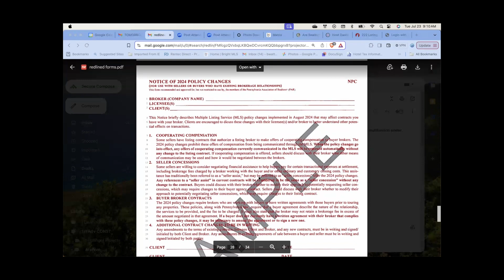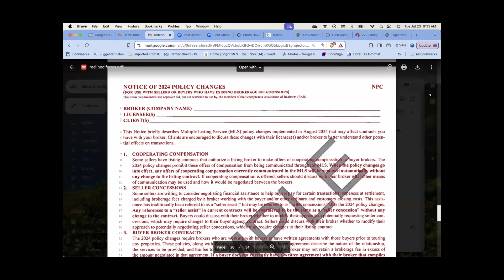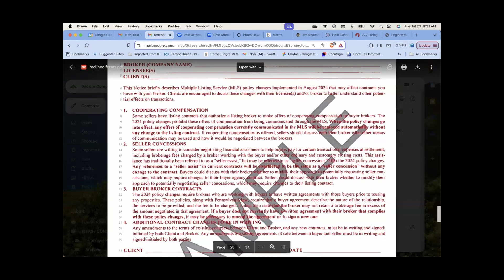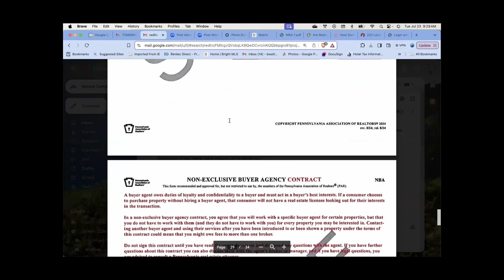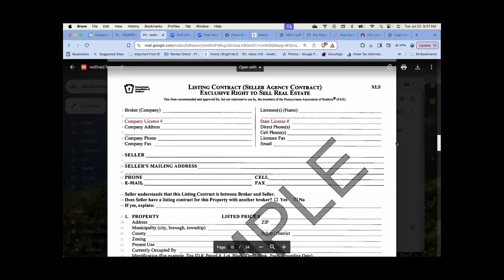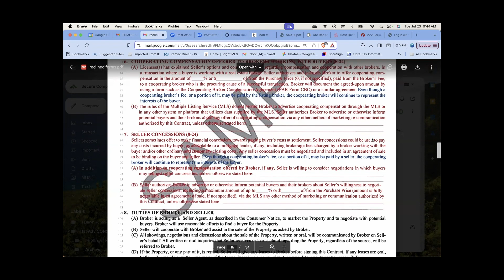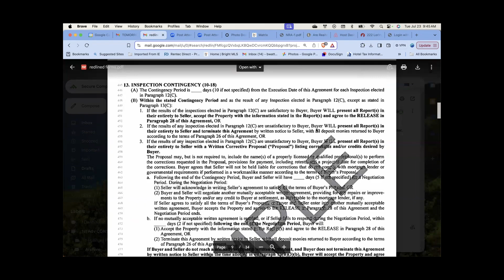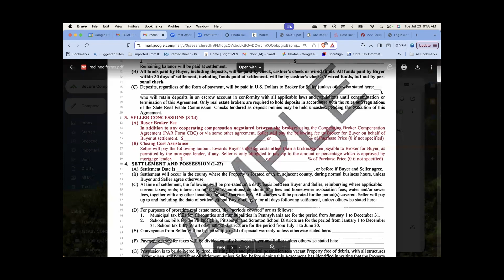PAR Forms Changes - MasterMind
1st Advantage discusses the revised PAR forms that will go into effect 8/17!